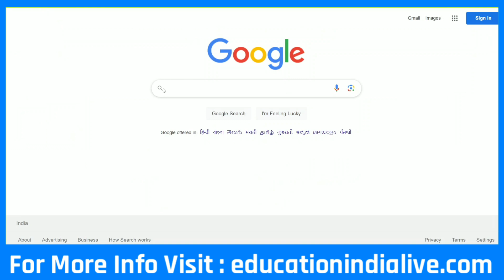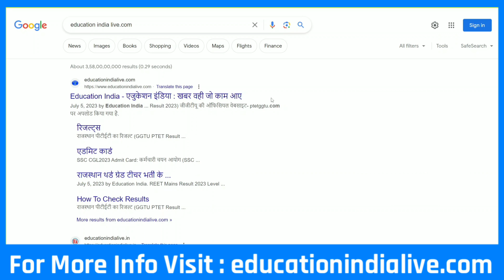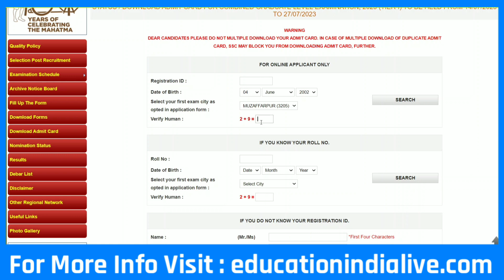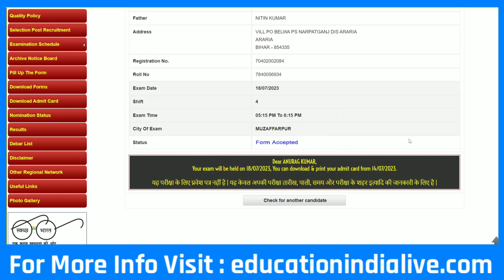SSC CGL Admit Card 2023 Kaise Download Kare || How To Download SSC CGL Admit Card 2023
Exclusive Report .